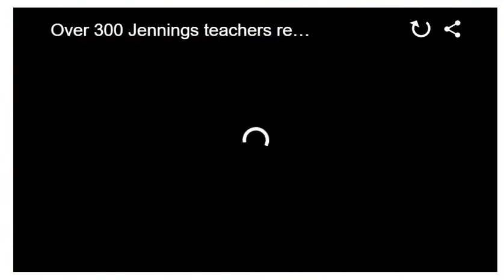Over 300 Jennings teachers receive vaccine sooner than expected 3-19-2021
Over 300 Jennings teachers receive vaccine sooner than expected
by: Kelley Hoskins

Posted: Mar 19, 2021 / 07:04 PM CDT / Updated: Mar 19, 2021 / 07:04 PM CDT

ST. LOUIS COUNTY, Mo. – Some teachers in St. Louis County cried tears of joy Friday afternoon as the Jennings School District helped them get their COVID-19 vaccines quick.

The Urban League of Metropolitan St. Louis and the Missouri National Guard played a major role in offering the vaccine to employees.

The employees received the Johnson and Johnson vaccine.

The vaccination event was held at Gary Gore elementary school where more than 300 educators are now breathing a sigh of relief.

Jennings Superintendent Art McCoy rolled up his sleeve along with the others to get vaccinated.

McCoy said it’s an important step to build trust in the local communities and a moral obligation to take care of each other.